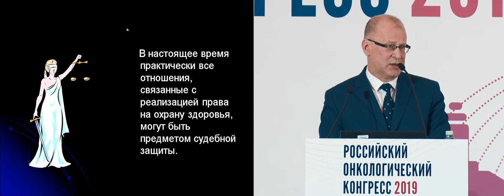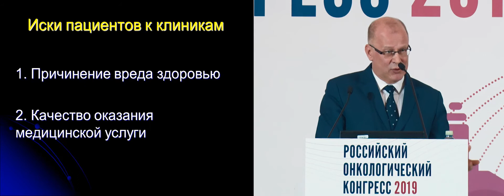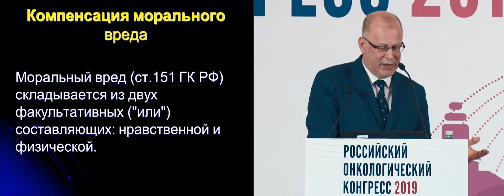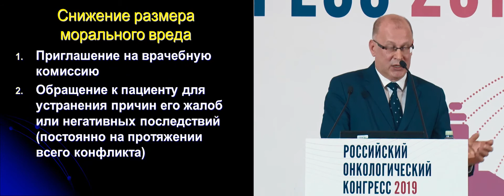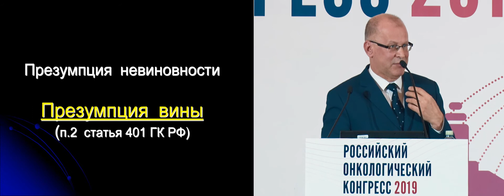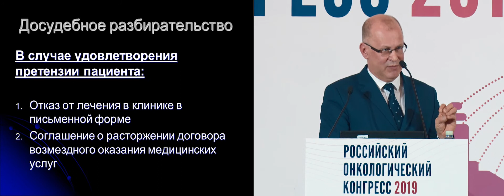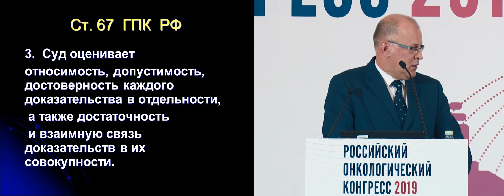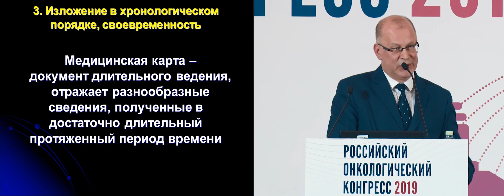Досудебное и судебное рассмотрение дел по искам пациентов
Сессия «Правовые вопросы для практикующего врача. Как обезопасить себя?»
Никитин Евгений Николаевич, исполнительный директор Ассоциации медицинского права Санкт-Петербурга, Санкт-Петербург